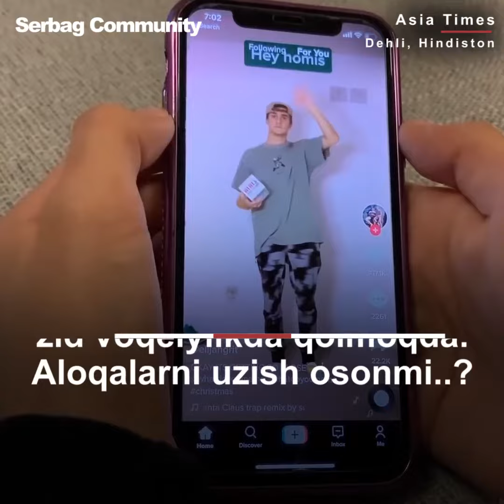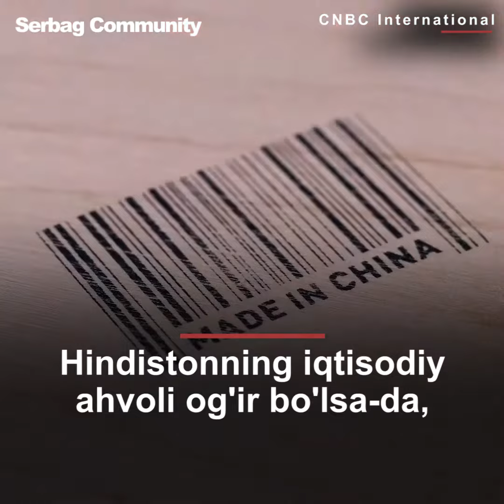Hindiston-Xitoy dilemmasi | Hindiston Xitoydaydan qanchalik qaram..?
Joriy yilning iyun oyida Himolay tog'laridagi bahsli hududlarda hind va xitoy harbiylari o'rtasida katta janjal kelib chiqdi, natijada 20 hind askari halok bo'ldi.

Avgust oyida hind armiyasi bilan ishlaydigan Tibet qochoqlarining maxfiy kuchiga mansub bir askar yer minasiga qadam qo'yganidan keyin vafot etdi. Xitoy hukumati ularning qurbonlari darajasini oshkor qilmadi.
Ikkala tomon ham o'n minglab qo'shimcha kuchlarni shoshilib, artilleriya, tanklar va qiruvchi uchuvchilarni bahs hudud yaqiniga joylashtirdi. Hindistonda bu to'qnashuvlar millatchilik to'lqinini va jamoatchilikni Xitoyga qarshi yanada salbiy fikrlashini qo'zg'atdi, ko'cha noroziliklari va Xitoyda ishlab chiqarilgan tovarlarni boykot qilish shular jumlasidandir.